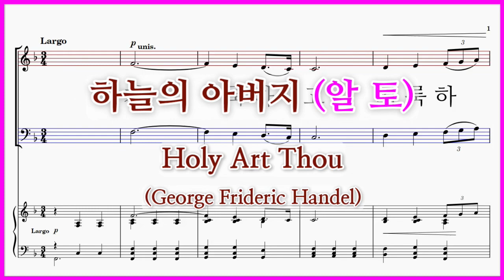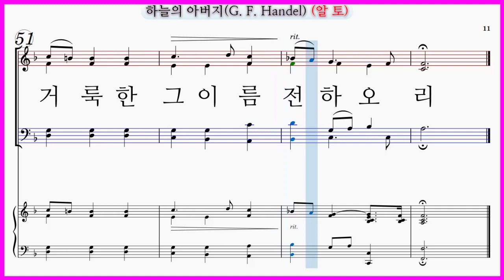【알토】하늘의 아버지(G. F. Handel) / Holy Art Thou 파트연습 악보 동영상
기독교음악사 교회합창 명성가편 1집 수록곡
하늘의 아버지(G. F. Handel) Holy Art Thou
거룩하신 하나님

✔하늘의 아버지(G. F. Handel) 파트 연습곡 모음

하늘의 아버지(G. F. Handel) 파트연습 링크입니다.

거룩하고 거룩하신 주
주님은 (우리 주는) 전능하사
우리의 모든 것
숨김없이 아시매 고합니다
아버지여 우리 기도 들어주옵소서
능력의 주시여 나의 믿음 도우소서
내 영혼 불타고 마음은 즐거워
주 하나님 놀라운 역사를 온 세계에
오 하나님 하나님
거룩한 그 이름 전하오리
오 나의 주여 오 하나님
하나님 거룩한 그 이름 전하오리